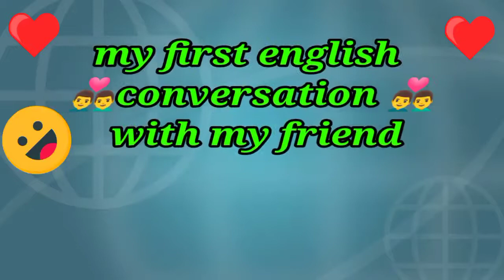my first english conversation with my friend |normal conversation| sohel & Arju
Study with Arju
आपको हमारे Chanel पर सभी पढ़ाई से सम्बंधित विडियो मिलेंगे।
Example - mathamatics, English, motivation vedio, science, spoken English, engineering, general education etc.

My gears
1.📷 camera